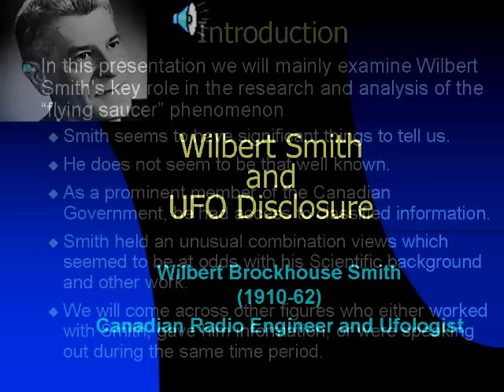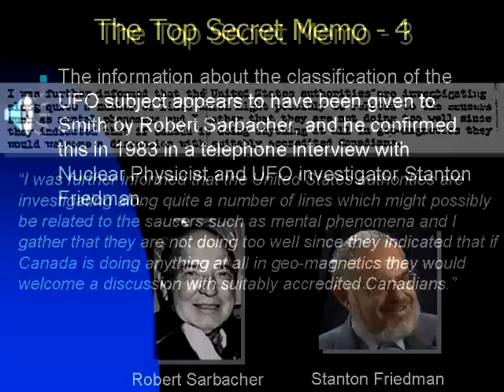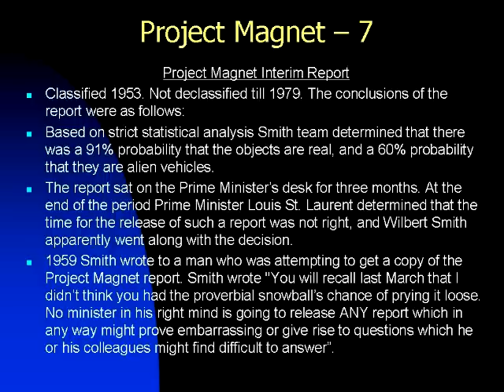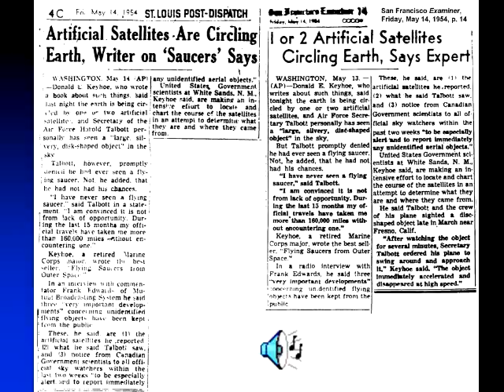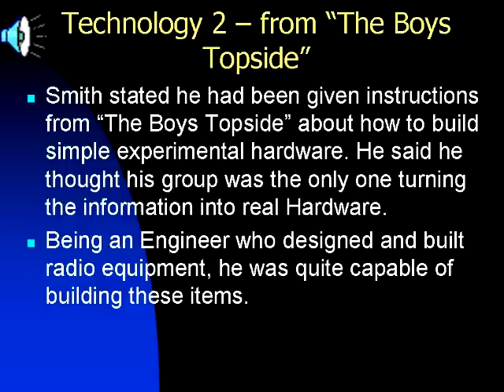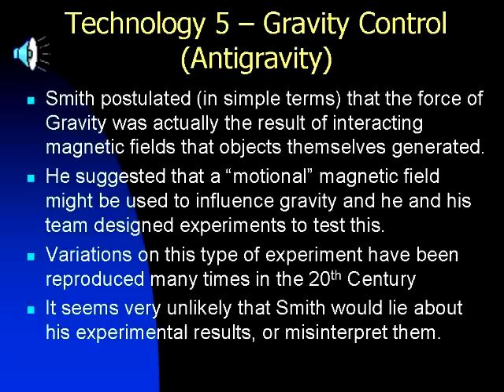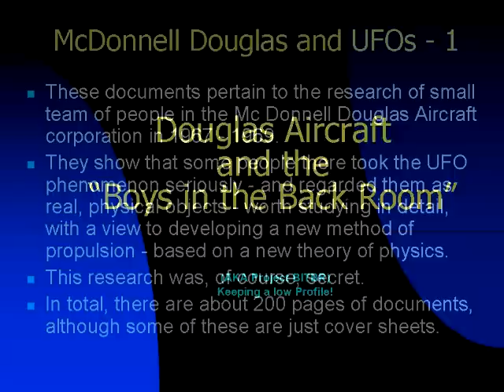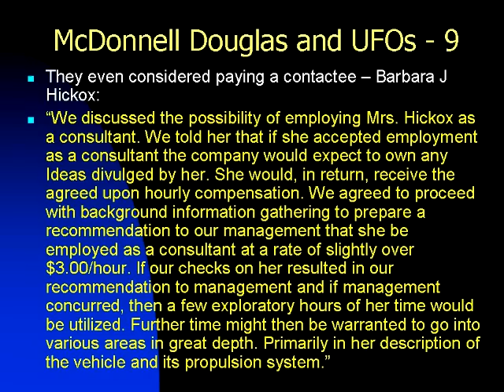Wilbert B Smith and UFO/ET Disclosure - Part 1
This video is a re-working of an earlier one - which didn't have very good sound. I was offered an opportunity to re-record it, so here it is for those that are interested! Please proceed to part 2
In this presentation we will mainly examine Wilbert Smith’s key role in the research and analysis of the “flying saucer” phenomenon

Smith seems to have significant things to tell us.
He does not seem to be that well known.
As a prominent member of the Canadian Government, he had access to classified information.
Smith held an unusual combination views which seemed to be at odds with his Scientific background and other work.
We will come across other figures who either worked with Smith, gave him information, or were speaking out during the same time period.